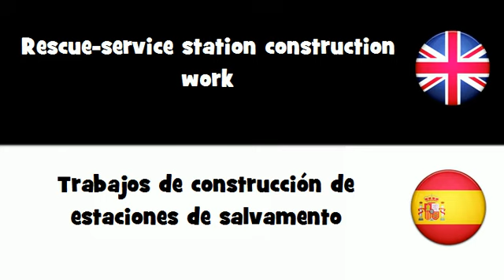APRENDER INGLÉS = Trabajos de construcción de estaciones de salvamento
frenchwithvincent APRENDER INGLÉS = Trabajos de construcción de estaciones de salvamento